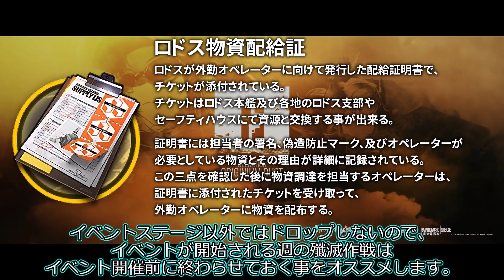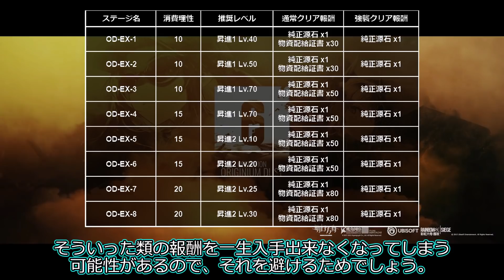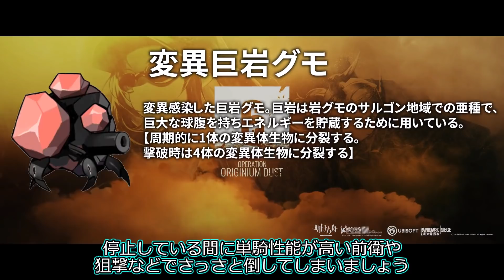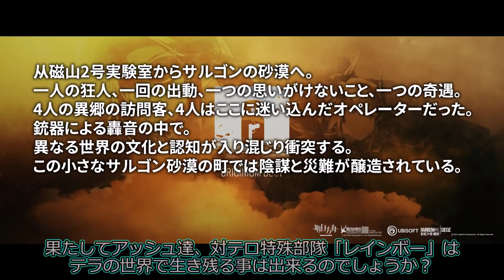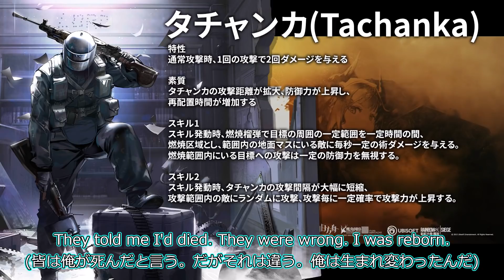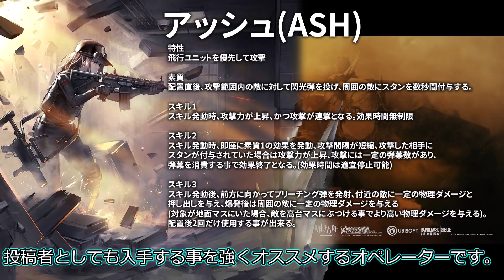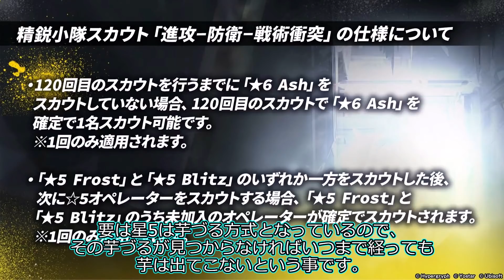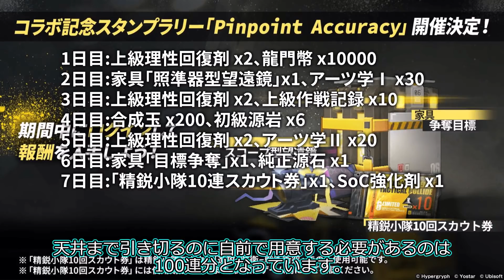【アークナイツ】「R6Sコラボ:オペレーション オリジニウムダスト ~ Operation Originium Dust」のイベント内容や同時期に実装されるオペレーター【明日方舟/Arknights】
今回の動画では日本版にて近日中に実施されるイベント「R6Sコラボ:オペレーション オリジニウムダスト ~ Operation Originium Dust」の仕様や新たに実装される可能性のある専用コーデ、オペレーター等を紹介及び解説した動画となっています。